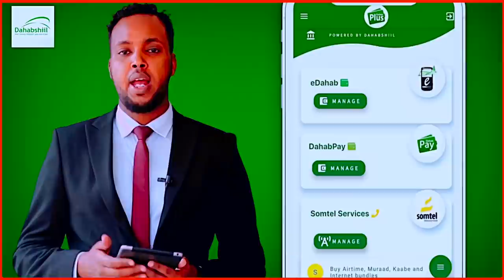War Meeshan Somaliland Inugu Sii Daaya Aynu Dagnee" Xildhibaan Indho Indho